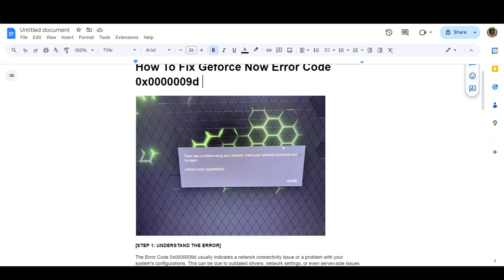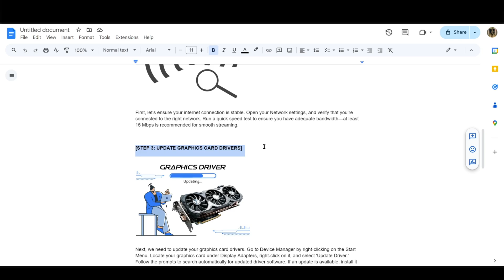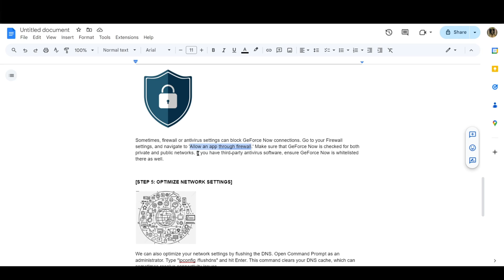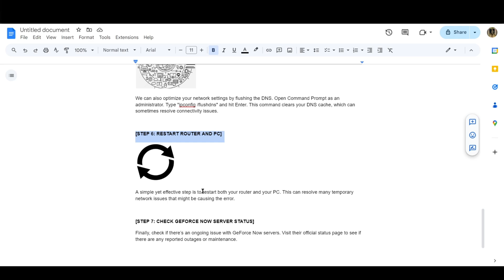How To Fix Geforce Now Error Code 0x0000009d | Quick & Easy Solution -2025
In this video, we show you how to fix GeForce Now error code 0x0000009d quickly and easily so you can get back to gaming without any interruptions! Whether it's a network issue or a server-side problem, we’ll guide you through step-by-step troubleshooting methods that actually work. Watch till the end for bonus tips to improve your overall GeForce Now experience!